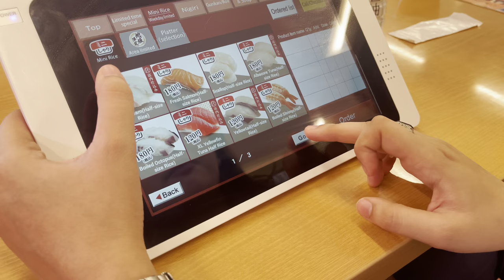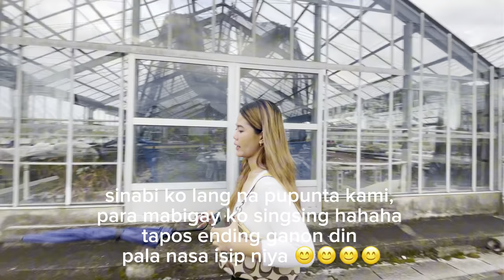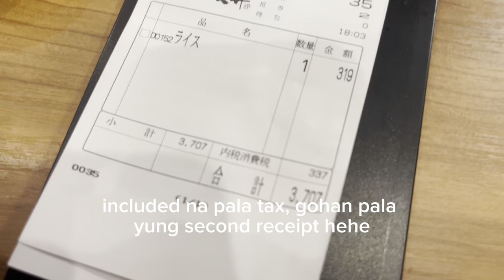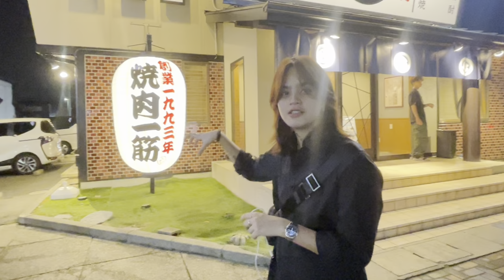OUR JAPAN’S CORE MEMORY | Jubeng & Monique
i love my gf forever :)